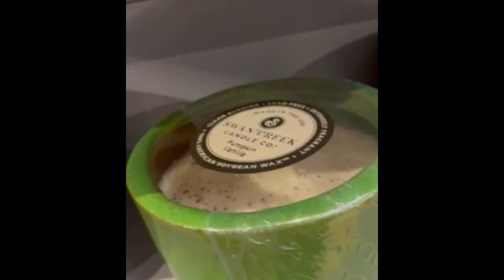VLOG + ROAD TRIP in New Mexico / Overnight in a Yurt / Red River GETAWAY/ TAOS New Mexico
Join us on our road trip to Red River New Mexico where we hiked up a mountain and staying in a Yurt.